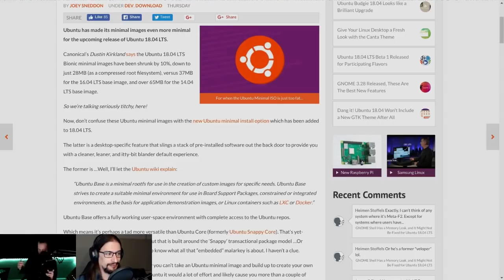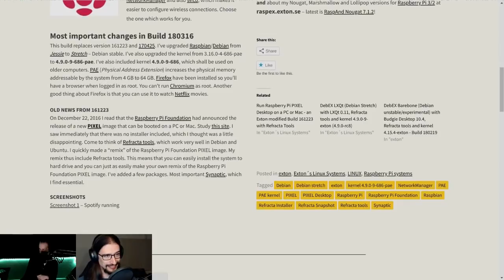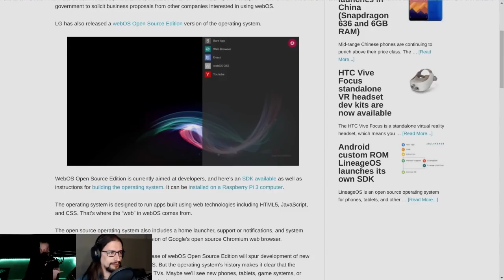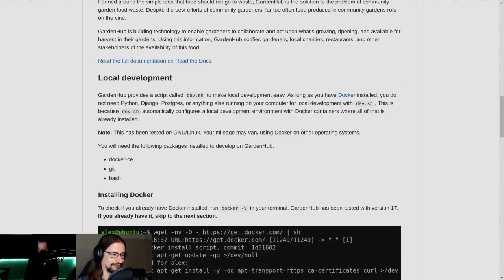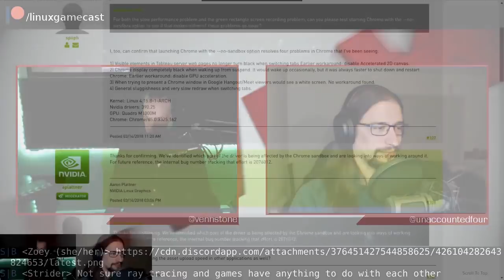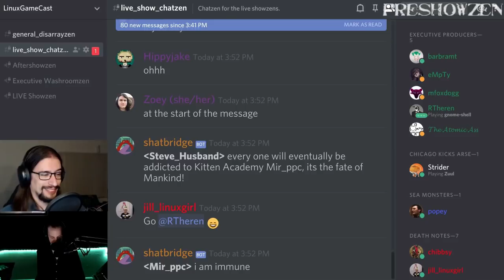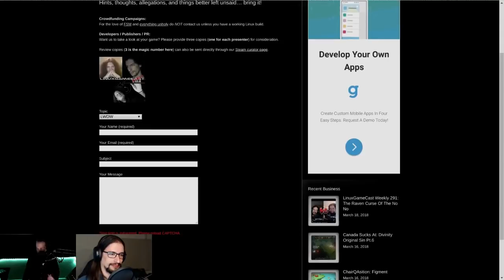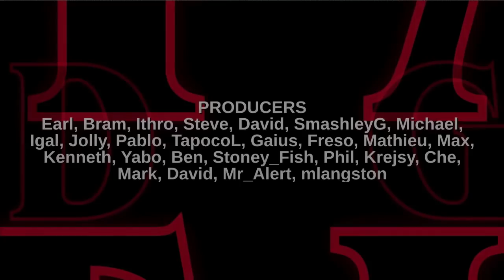Linux Weekly Daily Wednesday: WeebOS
webOS goes open source! KDE Connect gets good, Firefox acknowledges a nine year old bug and Ubuntu release an image... for ants! All this, plus your emails!